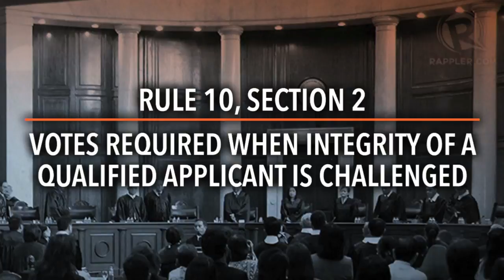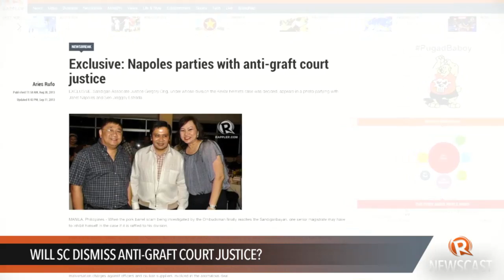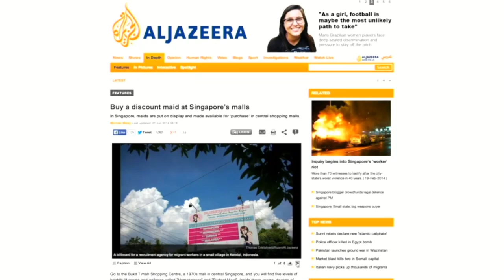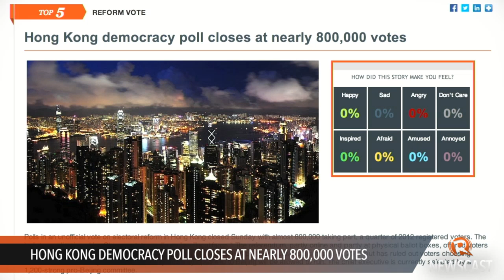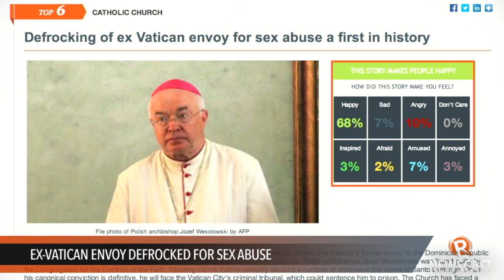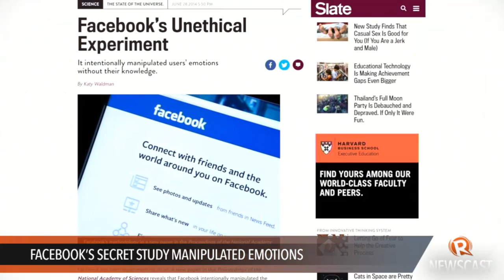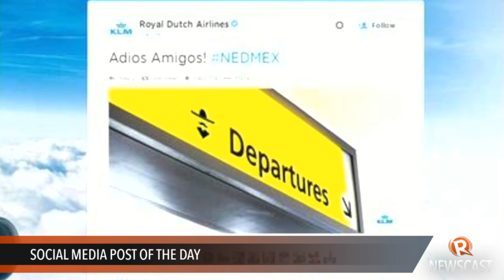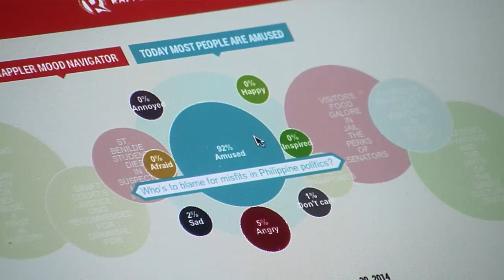Rappler Newscast: Not guilty plea for Estrada, Gregory Ong, ISIS caliphate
A graft court enters a "not guilty" plea for Senator Jinggoy Estrada. | Sandiganbayan Justice Gregory Ong faces dismissal for his links to Janet Napoles. | Terrorist group ISIS declares a caliphate in Syria and Iraq.

Lilibeth Frondoso

DIRECTOR
Rupert Ambil

Rodneil Quiteles
Dindin Reyes

Katerina Francisco
Marga Deona

Exxon Ruebe
Emerald Hidalgo
Jaene Zaplan

Charlie Salazar
Adrian Portugal
Francis Lopez
Naoki Mengua

GRAPHICS
Jessica Lazaro